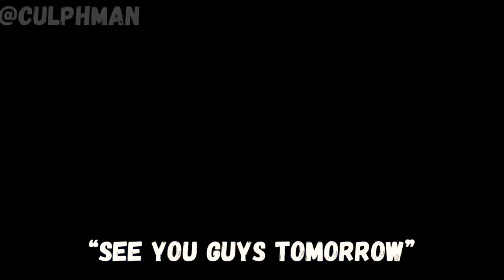CULPHMAN ACADEMY FILES#11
The Academy Files come at you with Episode 11. The Mercury rises above 30 degrees as some of the crew go thru their paces at the Elite Squad.
Academy Coach Gonzo Shanahan gets loose towards the end of the squad practice and Under 14 star Cam Goss brings an impressive level during her individual training session working on patterns of play and combos.
Episode 11 is a beauty.